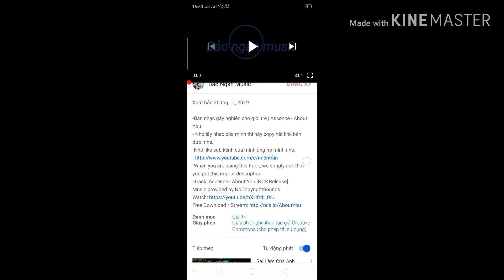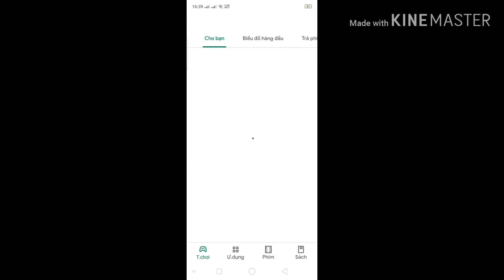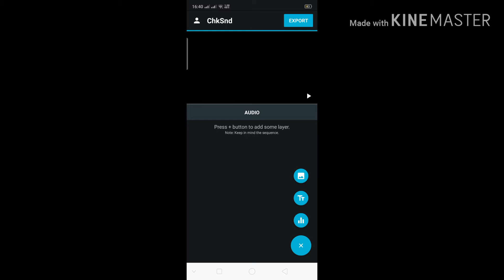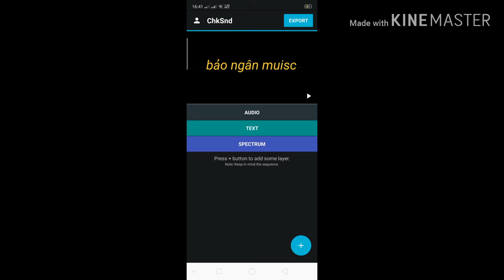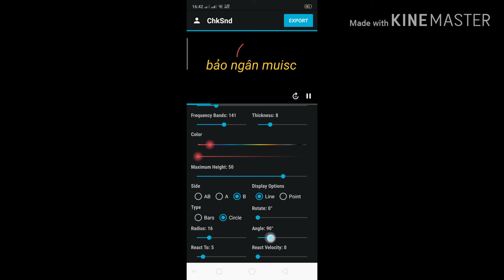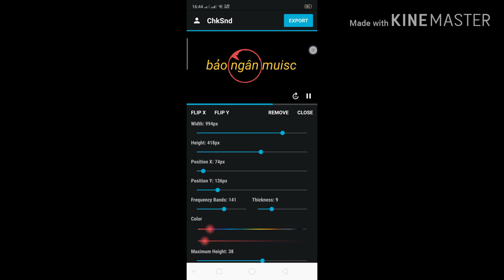Cách tạo video nhạc bằng điện thoại đơn giản với Chksnd và lấy nhạc miễn phí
- Cách tạo video nhạc bằng điện thoại đơn giản và lấy nhạc miễn phí
- Lấy nhạc miễn phí tại kênh bảo ngân Music địa chỉ bên dưới
- chúc các bạn thành công nhé. cảm ơn các bạn đã ủng hộ kênh
Cảm ơn các bạn đã ủng hộ kênh và đồng hành cùng mình hãy giúp mình đã 10.000 Sub.